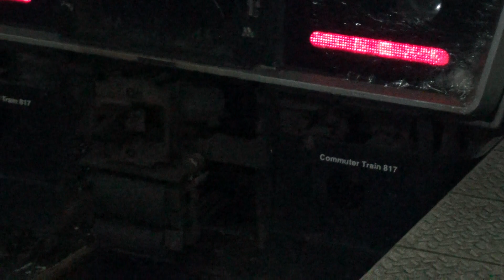人身事故で損傷した817系 鹿児島本線銀水駅 2018.11.17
崇城大学前〜西里間で発生した人身事故でライト部分が破損したためテープが貼ってあります。